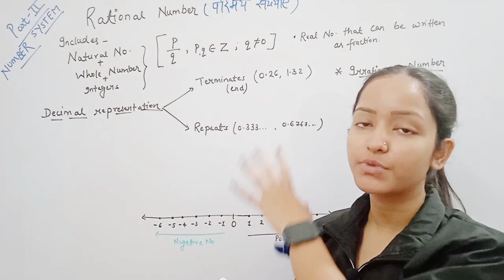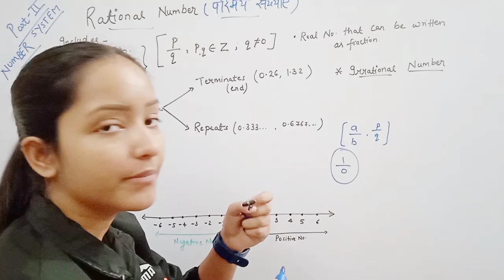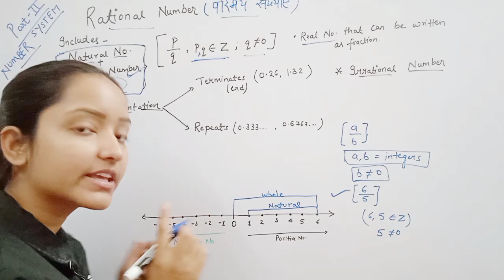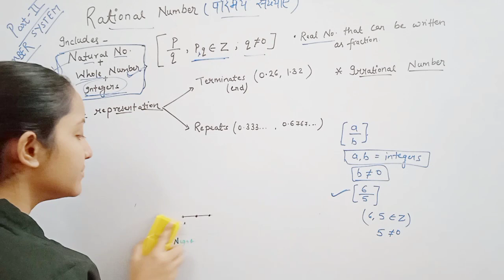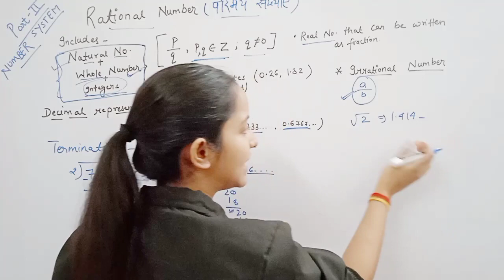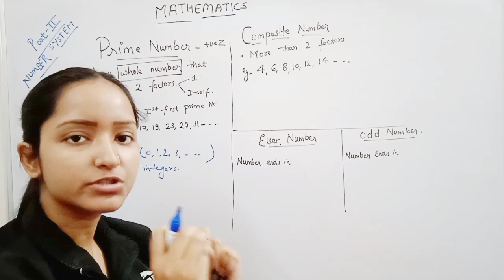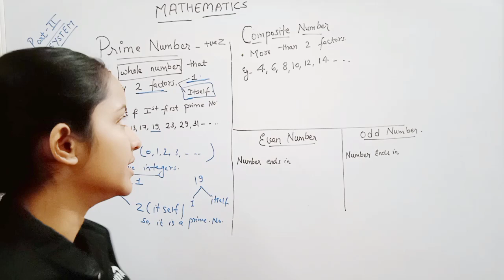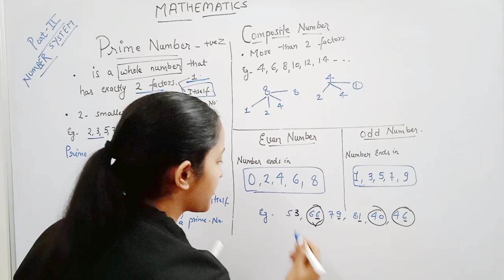mathematics ctet2023। rational no., prime , composite, even &odd numbers important topic complete .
mathematics ctet2023। rational no., prime , composite, even &odd numbers important topic complete analysis by priya singh

hlw learners in this video we will discuss the basic concept of number system in which rational number, prime number, even &odd no. are explained.

topics covered

1#numbersystem
2#prime number
3#rationalnumbers
4#even&oddnumbers
5#integers
6#ctetexam
7#basicmaths
rajarshi classes by priya singh

thankuu